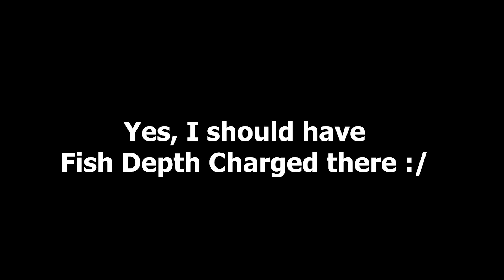ACID GOLEM LOCK & BURN YOUR OPPONENT EVERY TURN! Cheese Play in KC Cup! | Yu-Gi-Oh! Duel Links